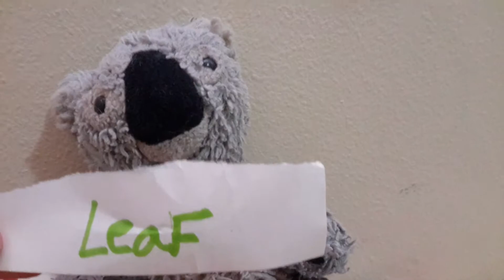Koala crew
I'm thinking of making this a reality TV show thing and I'll start doing steven rants soon so yeah